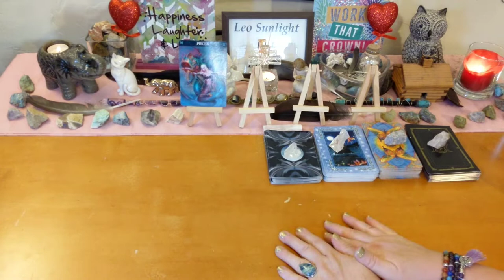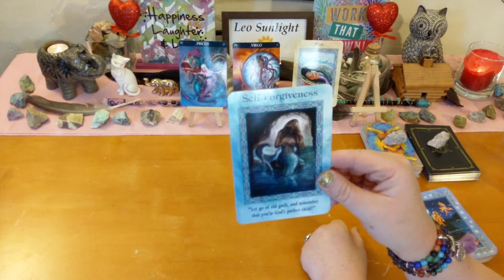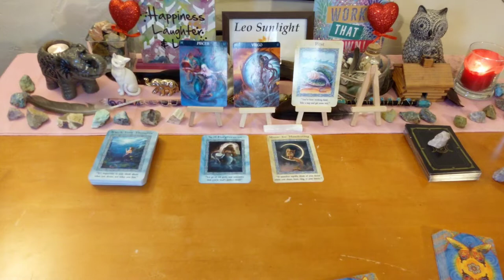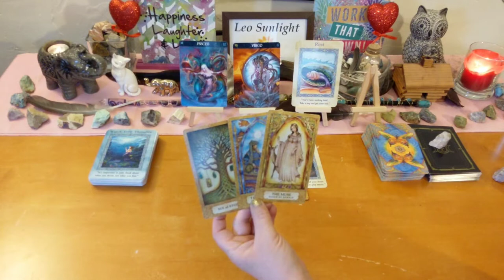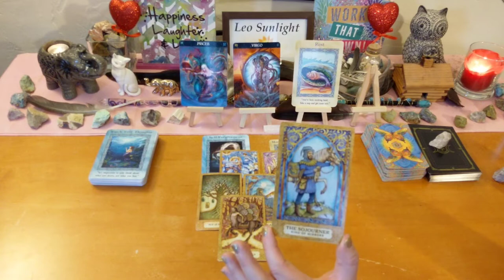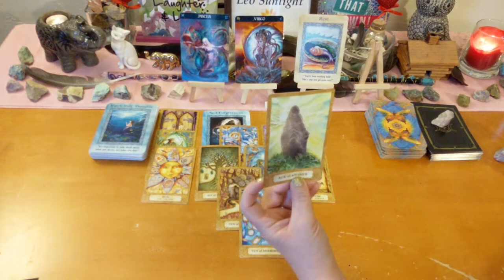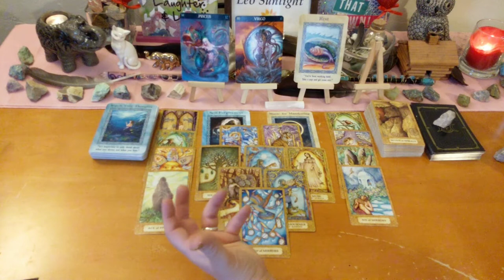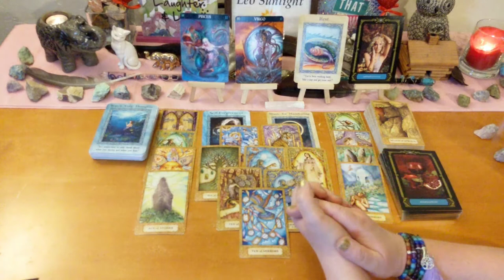Pisces Love Connection 🐟 Moving Towards Your Soulmate, They Think it’s Over 💏 August 2019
This reading is for Pisces in your sun, moon, rising or Venus. Click the settings icon above ^ if you would like to speed up this reading, next to the cc button.